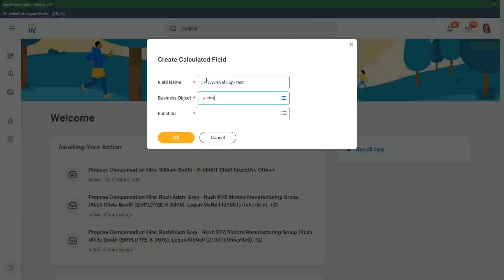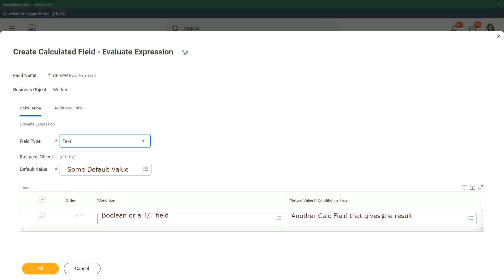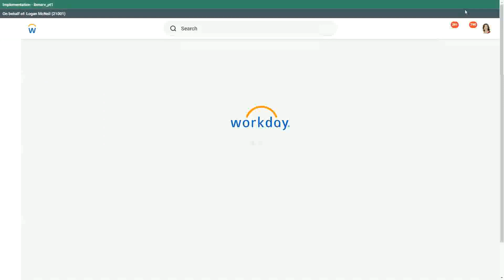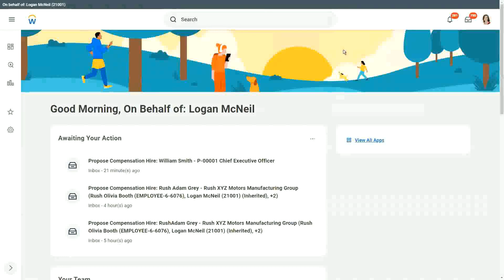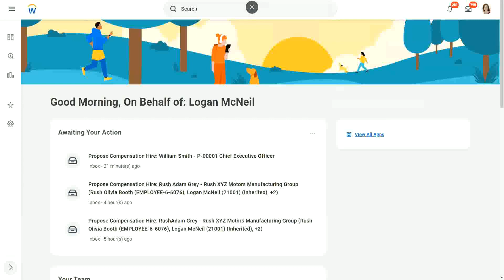Expression Fields Evaluate Expression In Workday HCM